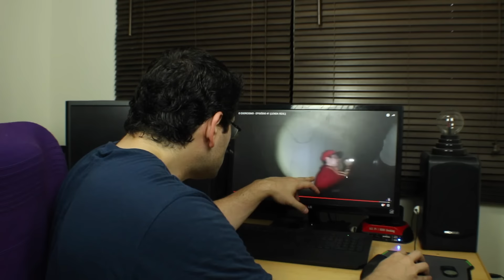Análise Espiritual - Luan Mendes em seu "Exorcismo parte 1"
Sejam todos bem vindos ao Vlog Semanal, ao qual será comentado um assunto específico relacionado ao lado espiritual que tanto fascina o ser humano.

Dessa vez eu trago a vocês o que aconteceu com o Luan Mendes em seu vídeo intitulado "Exorcismo parte 1".